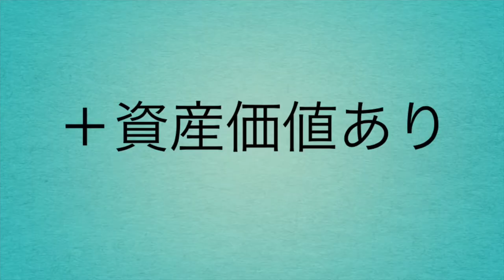ハルマチ春セール2021 3月13日土曜朝9時〜！福岡粕屋の質屋ハルマチ原町質店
ハルマチ春セール2021 3月13日土曜朝9時〜！